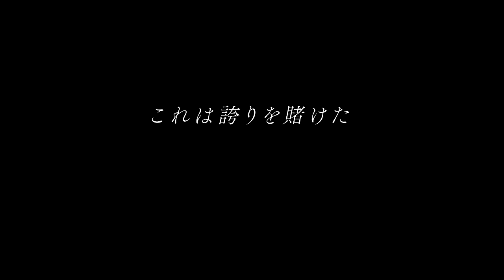映画『碁盤斬り』特報《5月17日（金）公開》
『ミッドナイトスワン』草彅剛×『孤狼の血』白石和彌×豪華キャスト！
ある《冤罪事件》によって、引き裂かれる父と娘。
人情を斬り、親子の縁さえ斬る、ぶっ飛んだ《復讐》が始まる！！
武士の誇りを賭けた、感動のリベンジエンタテイメント！

浪人・柳田格之進は謂れのない嫌疑をかけられ藩を離れ、亡き妻の忘れ形見の娘とともに貧乏長屋で今日の米にも困る暮らしをしている。落ちぶれても武士の誇りを捨てておらず、と りわけ嗜む囲碁にもその実直な人柄が表れ、正々堂々と嘘偽りない勝負を心掛けている。一方で、清廉潔白がゆえに半面融通が利かない男でもあった。あるきっかけで葬り去られた 《冤罪事件》の真実が明かされ、命を賭けた仇討ちを誓うが…

2024年5月17日（金）全国公開

草彅剛
清原果耶　中川大志　奥野瑛太　音尾琢真 / 市村正親
斎藤工　小泉今日子 / 國村隼
監督 白石和彌　　脚本 加藤正人　　音楽 阿部海太郎
製作：木下グループ　CULEN
企画：フラミンゴ　制作プロダクション：ドラゴンフライエンタテインメント